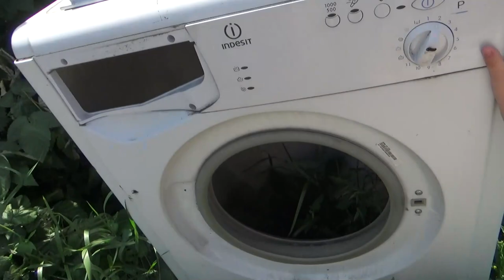Art Manij VLOG Дима считает по английски + прогулка по соседней 🌳🏡линии